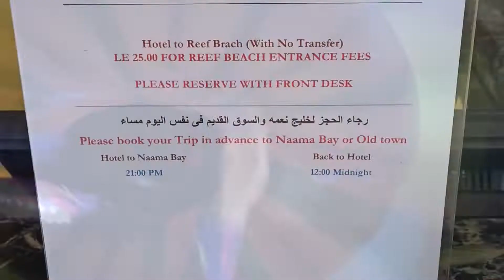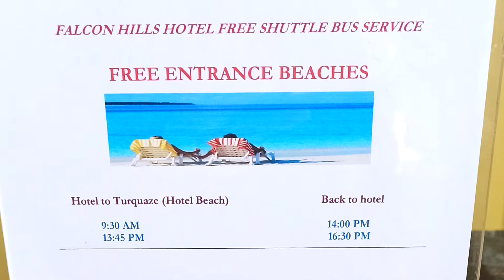FALCON HILLS HOTEL 3* Шарм Эль Шейх Египет| Обзор отеля Фалкон Хилс (питания, номера, пляжи)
Отель FALCON HILLS HOTEL 3* расположен в городе Шарм Эль Шейхе в в Хадабе HADABA в RAS UM EL SID HILL.
o Расстояние до аэропорта Шарм Эль Шейха : 20 км
o Расстояние до SOHO SQUARE: 23 км
o Расстояние до EL MERCATO : 1 км
o Расстояние до OLD MARKET (Старый Город): 3 км
o Расстояние до моря: вторая береговая линия 1 км.
o Отель справа:  Desert View Hotel 3*; отель слева:  Old Vic Sharm Resort 3*; отель напротив:  Viva Sharm Hotel 3*

Отель отлично подойдет для зимнего отдыха.